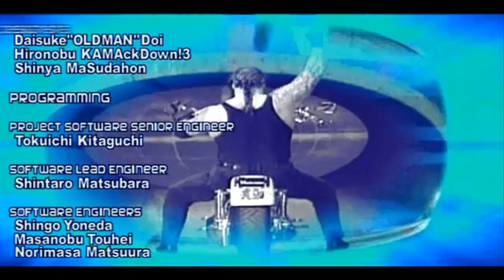تختيم دبليو دبليو اف القديمه بتروبل اتش سماك داون كامله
# الالعاب
مرحبًا بك في هنا في هذه القناة نقدم للمشاهدين طريقة لعب لأنواع مختلفة من ألعاب PlayStation! يتم لعب جميع الألعاب على وحدة التحكم الأصلية ويتم التقاطها وتسجيلها عبر